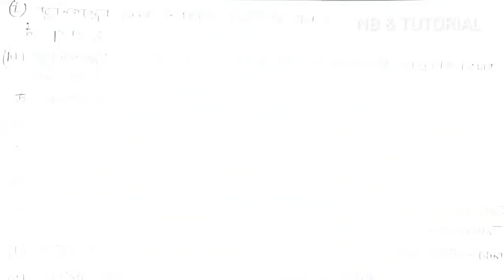Geography suggestion for class xi with answer একাদশ শ্রেণীর ভূগোল সাজেশন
Class xi geography suggestions for 2021
MCQ & SAQ with answer